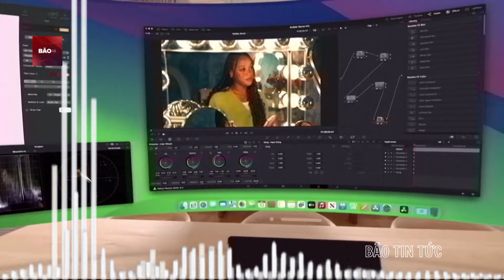Hàng triệu con nhện khổng lồ xâm chiếm nước Mỹ, người dân khiếp sợ | Bão Tin tức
Bão Tin Tức | Hàng triệu con nhện khổng lồ xâm chiếm nước Mỹ, người dân khiếp sợ | Bão Tin tức. Hàng triệu con nhện khổng lồ đang xâm chiếm Bắc Georgia (Mỹ) với mạng nhện dày tới 3m, khiến cư dân khiếp sợ.